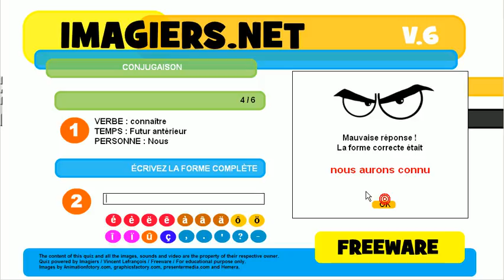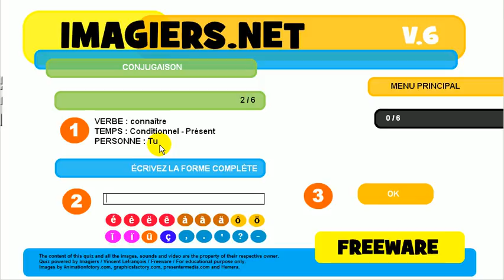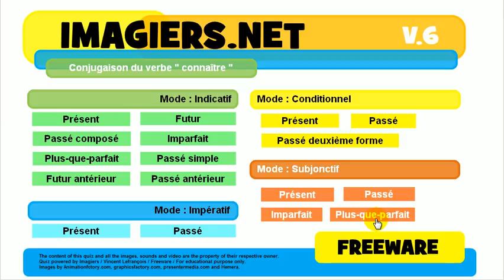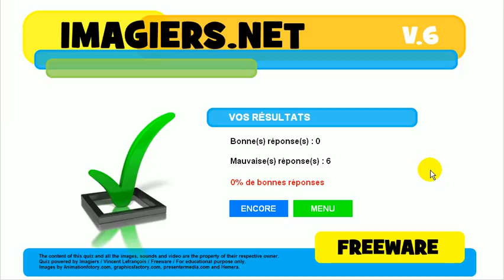ללמוד צרפתית # נטיה # פועל # connaître